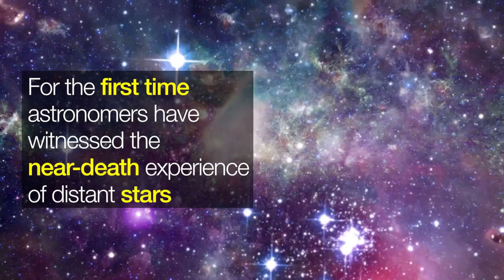Astronomers witness the near-death experience of distant stars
An international team of astronomers, including Dr Brad Tucker from the ANU, has seen the near-death experience of distant star. The discovery might change the way we look for signs of life on far away planets.